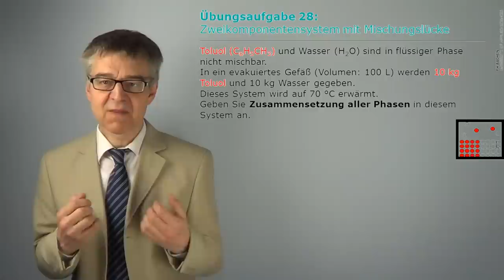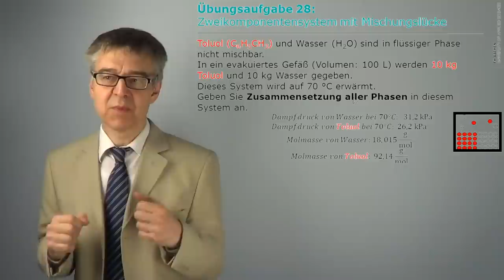Berechnung der Gasphase über einem Gemenge aus nicht-mischbaren Flüssigkeiten nach DALTON (Übung 28)